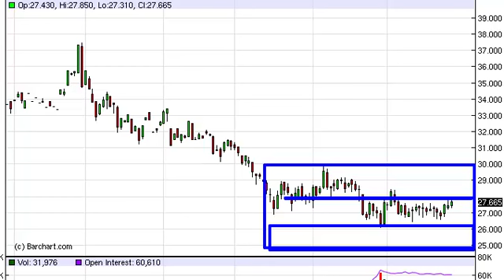Silver Technical Analysis for July 30, 2012 by FXEmpire.com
- July 30, 2012 commodity daily technical analysis for the Silver commodity.